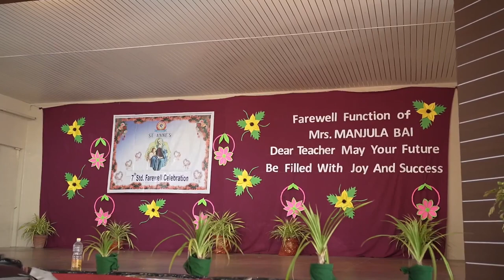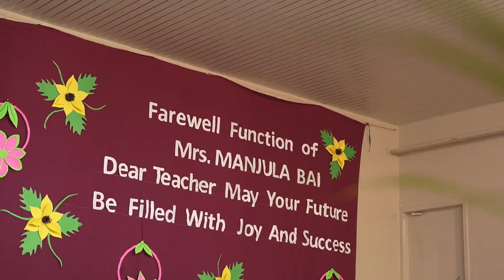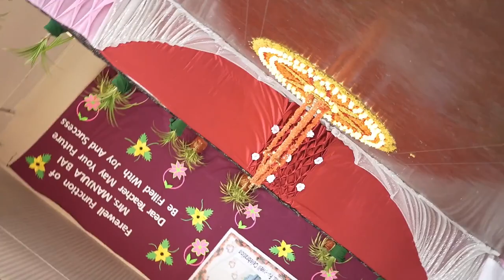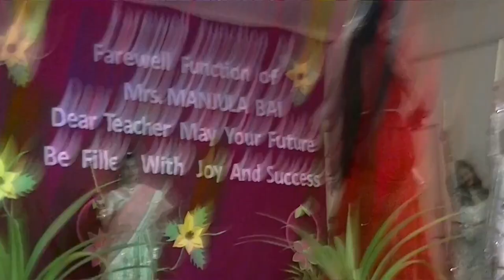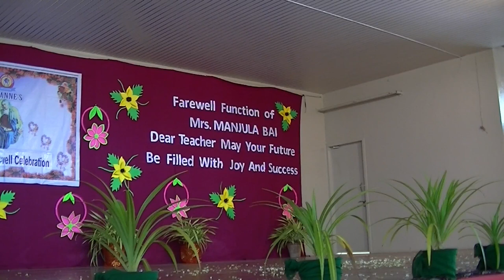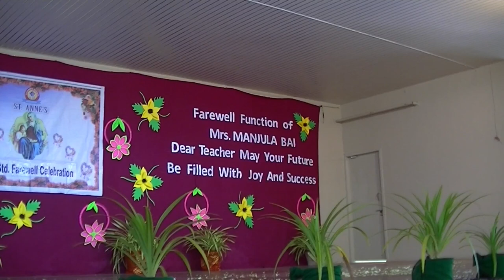ST ANNES EHPS 2024 Valedictory Function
Valedictory Function of Mrs Manjula and 7th STD students 2023-24